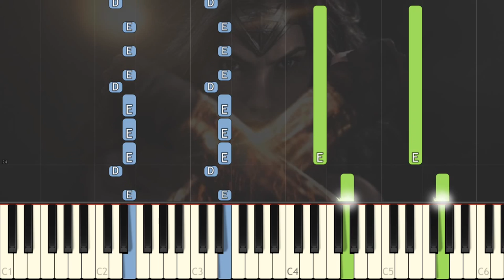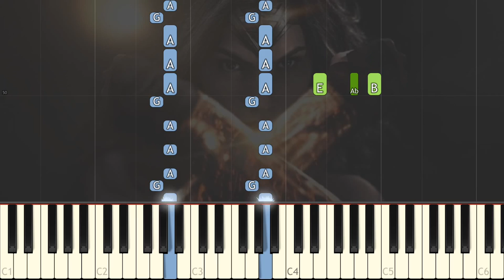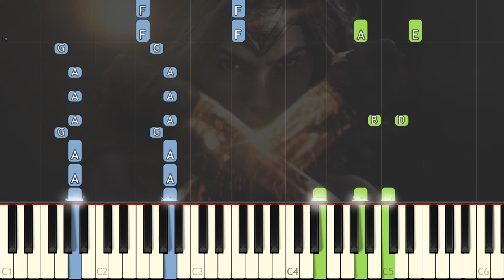How To Play The Wonder Woman Theme on Piano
Piano version of Wonder Woman's Theme via Synthesia. Film is part of the DCEU and she will return in this Winter's "Justice League" which will co-star Ben Aflfeck, Henry Cavill, Henry Jason Momoa, Ezra Miller, and Ray Fisher.